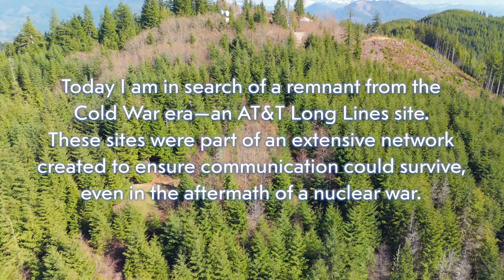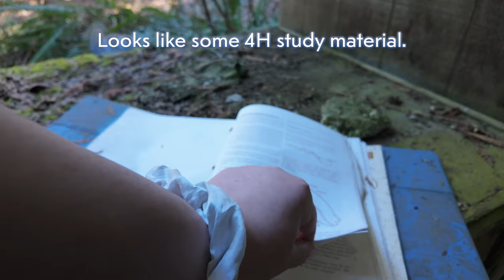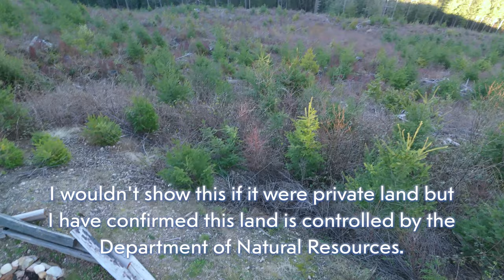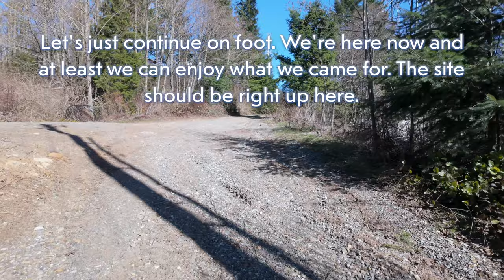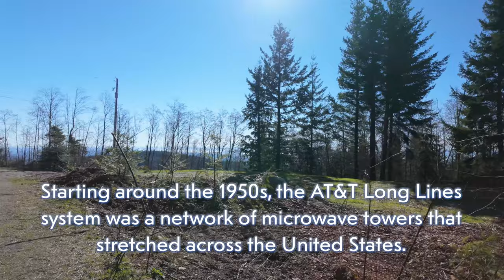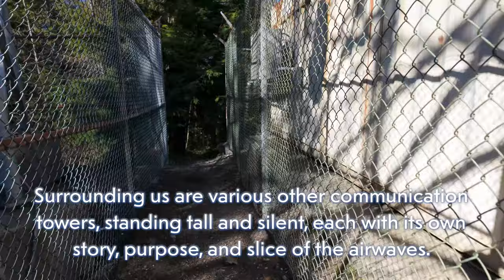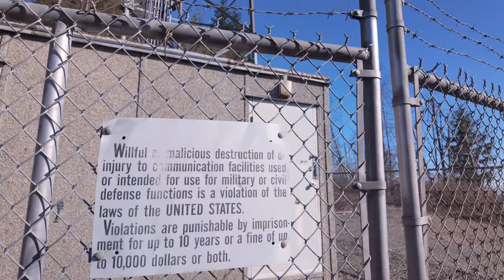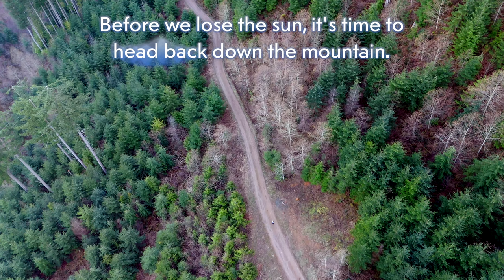The Hunt for a Cold War Era AT&T Long Lines Tower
Here are some links to get much better information than what I provide in the video:

Embark on a unique journey with Random Alley Cat as we trace the echoes of the Cold War through an adventurous hike to the site of an old AT&T Long Lines tower and bunker. These towering structures, once a critical part of America's telecommunications backbone, offer a fascinating glimpse into the past, blending the allure of exploration with the intrigue of historical discovery.

Despite our anticipation, the climax of this expedition reveals a twist – the Long Lines facility we sought has vanished, its legacy reduced to an empty lot. However, the adventure doesn't end there. The area is rich with a tapestry of old and new radio towers, each with its own story to tell. As we navigate through this modern forest of antennas, we delve into the captivating history of the Long Lines system, a network that was once vital for coast-to-coast communication and national defense during the tense times of the Cold War.

This video is a treasure trove for enthusiasts of hiking, exploration, and the fascinating world of radio and cellular towers. Whether you're drawn by the thrill of the hike, the allure of urban exploration, or the technical marvels of communications infrastructure, there's something here for you.

Join Alley Cat on this intriguing expedition, where history and adventure converge amidst the remnants and successors of the Long Lines system. Discover the significance of these communications giants and how they shaped the world we live in today.

TIMESTAMPS
00:00 Intro
02:08 Starting the hike
03:01 Abandoned 4H shed
06:41 Logging road to a secret campsite
10:46 Creepy road to nothing really
13:32 Deciding not to use the drone for a little bit
14:09 Finding the empty field where the AT&T site should be
17:42 Exploring the other random towers and radio sites
25:51 Enjoying the view
28:12 Checking out the fancy cell tower on an adjacent peak
30:41 Hiking back down the mountain